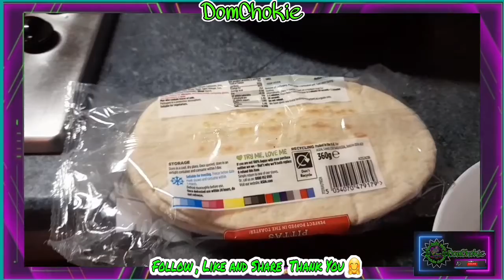CHICKEN CURRY /DomChokie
Grabi  napasobra ata chicken curry powder  tulo sipon ko sa sobrang anghang pero dahil LEGENDARY 😅ako mas MAANGHANG aq kesa sa niluto kung chicken curry🤣.
STAY mga TOL 😊